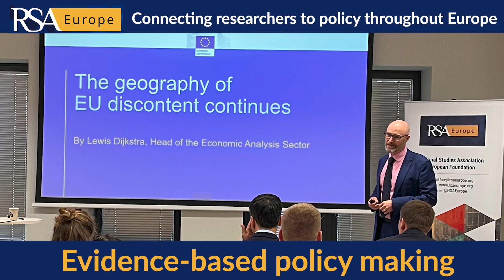RSA Europe Promotional Video (no sound)